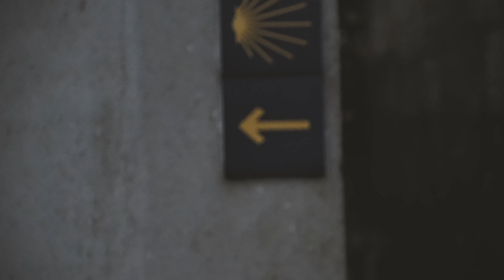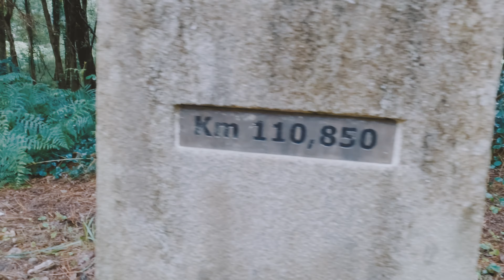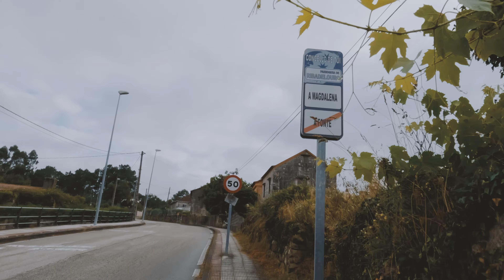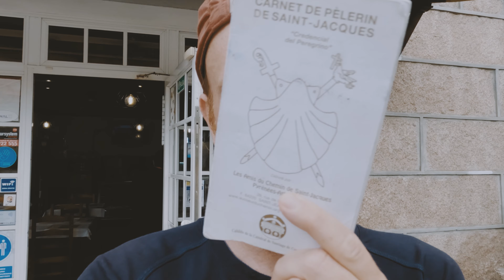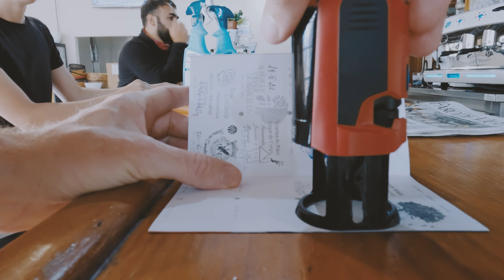Don't overdo it, FIRST day on the Camino!